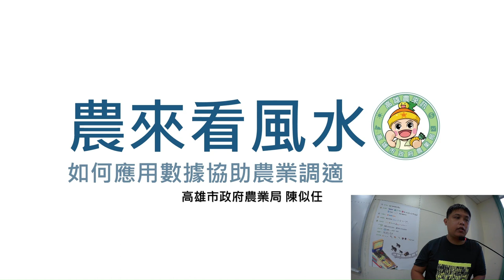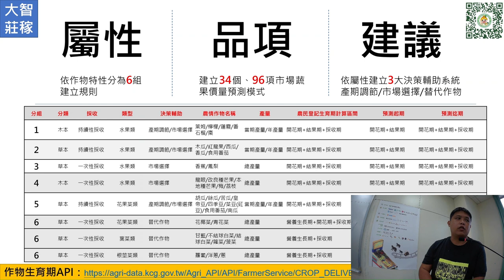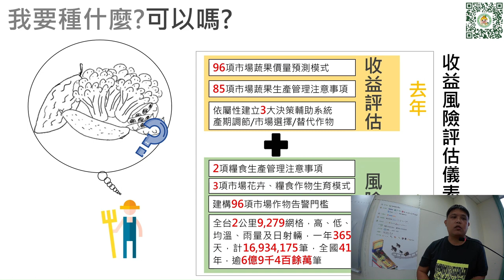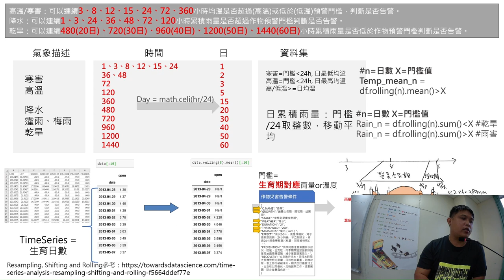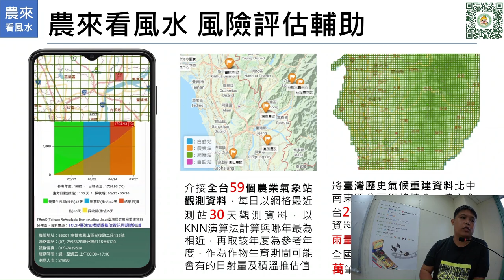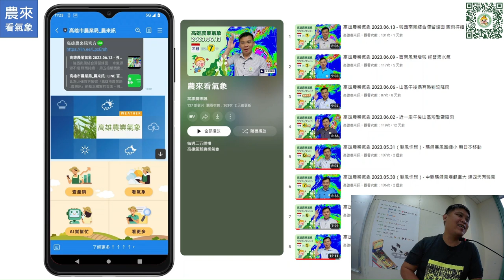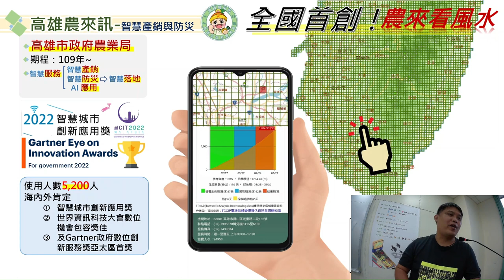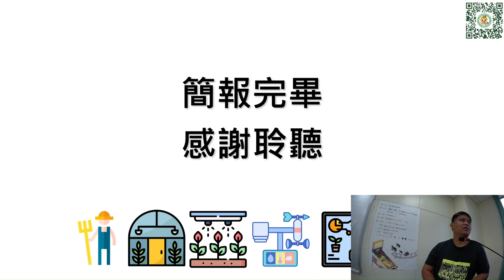【減碳】農來看風水 如何應用數據協助農業調適